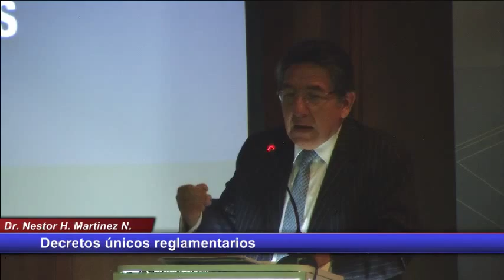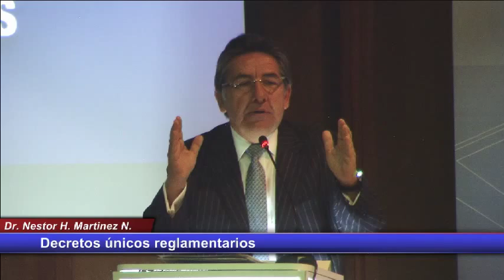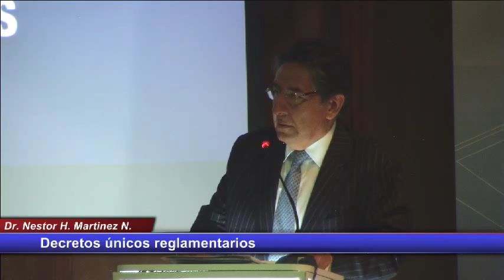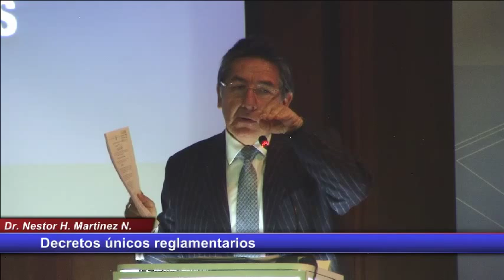Conferencia: Decretos únicos reglamentarios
Conferencia: “Decretos únicos reglamentarios” por el Dr. Nestor H Mártinez